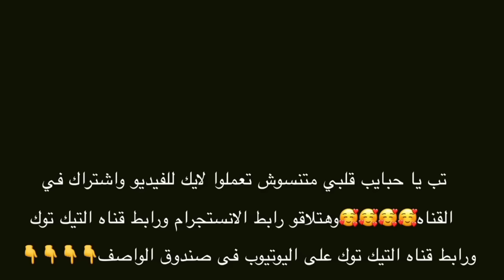لما تروح تقعد علي الكافيه🍹انت وابوك واخوك الصغير 😂😂| علاء حسين